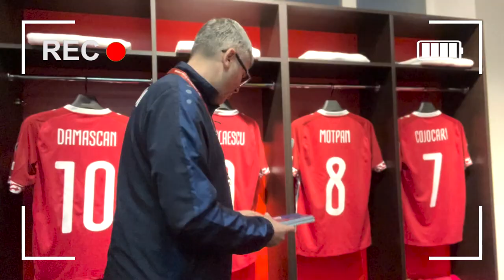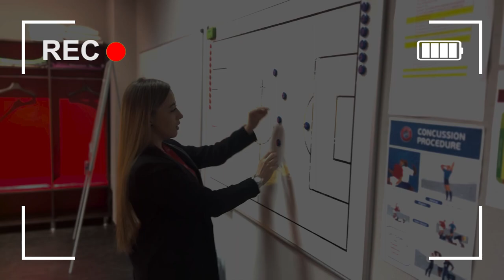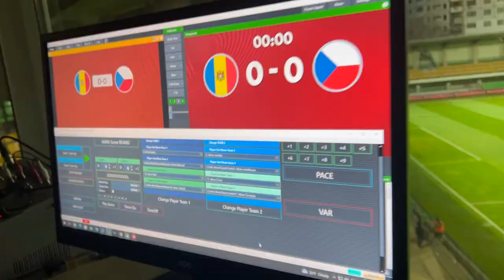LFI. Live vlog Olivia la Moldova - Cehia